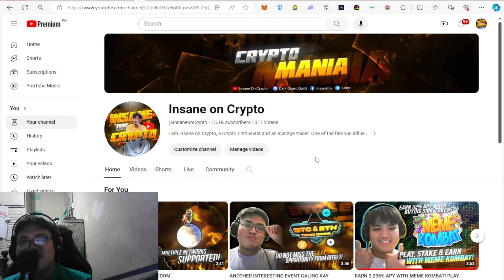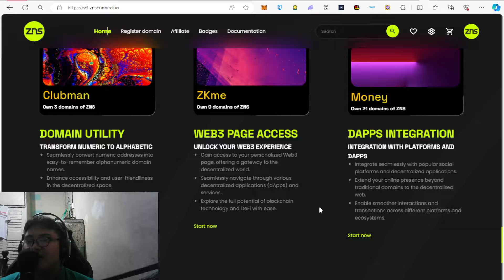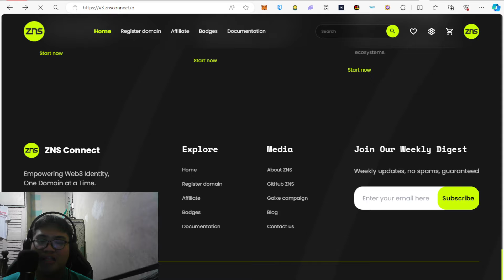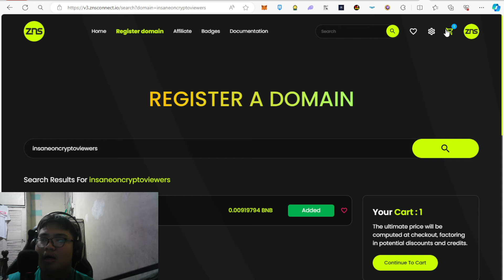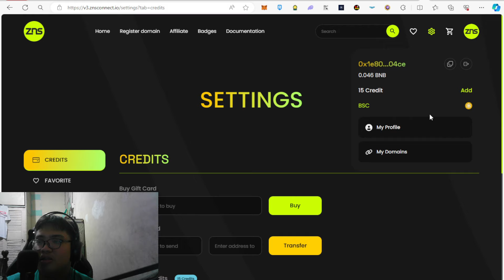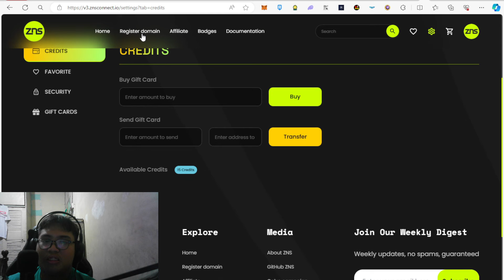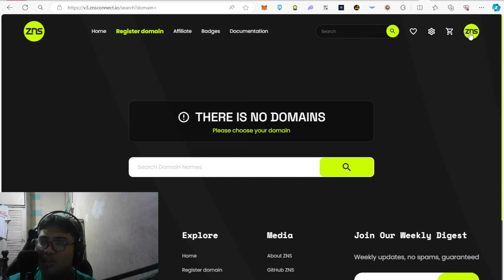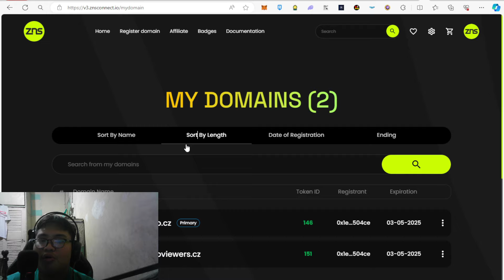ESTABLISH YOUR OWN IMAGE IN THE WEB3 SPACE!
Looking for more tokens to trade? Bingx has your needs!